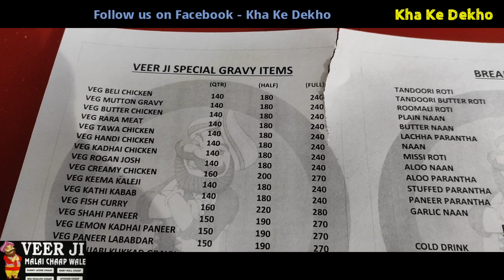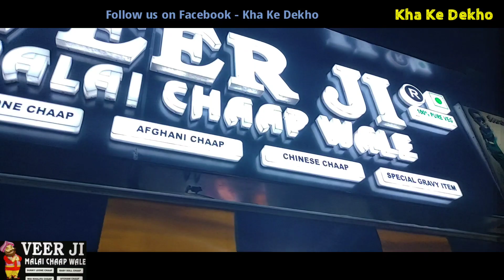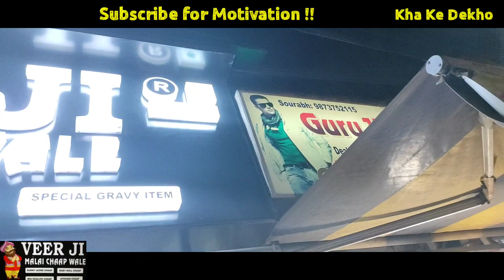Veg Malai Chaap & Fry Chaap Platter at VEER JI MALAI CHAAP WALE | Sunny Leone and Mia Khalifa Chaap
Veer Ji Malai Chaap Wale | Sunny Leone and Mia Khalifa Chaap | Geeta Colony Ka SWADisht Zaika..

Location :- Veer ji malai chaap wale geeta colony
6/174, Geeta Colony, ramleela ground, Delhi, 110031

Street food of India - Chaap Special

Watch Bakchod Ke Chole Kulche

In the video, We have covered :-
1. Food and place review
2. Pricing review

Price - 200 for 2

Taste - 9.5/10 Amazing
Quality - 8.5/10

Must Try Thing in Delhi GEETA COLONY

We intend to get you budgeted/cheap price food with good taste...

Enjoy the video and loads of love from Kha Ke Dekho..